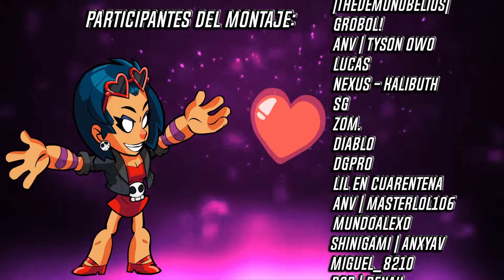Brawlhalla - Mejores Momentos, K.O y Fail's - Montaje #23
Muy buenas a todos chicos, hoy les traigo este montaje de mis mejores momentos, k.o y fails y también de algunos amigos q saldrán en el video, yo sé q no son las mejores jugadas, pero solo quiero entretenerlos un rato, disfruten el video!!

Créditos a mis amigos que han participado de estas escenas, ahora estarán al final del video!! :D

Origins: Jony Stone Gamer's